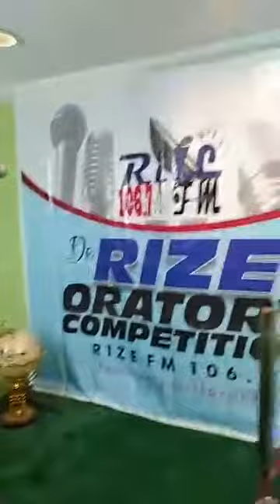Day 1 - Rize Oratory Competition